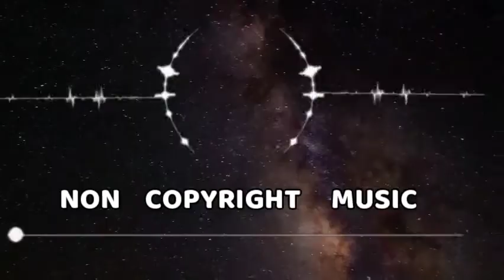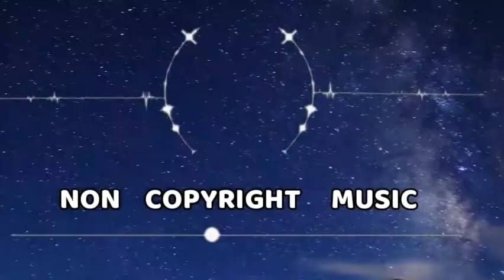Fact background music no copyright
Nccs - unlimited music forever

We work with artists team in electronic music, representing genres from House to Dubstep via Trap, Drum & Bass, Electro Pop and more.

 you can use this music but you view credit in your description box
 nccs [ music to keep you listening]